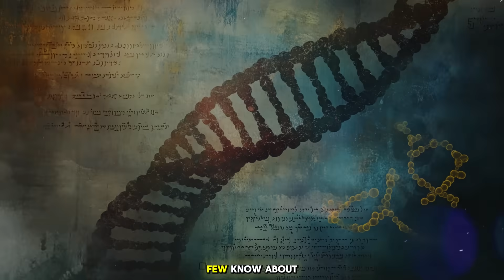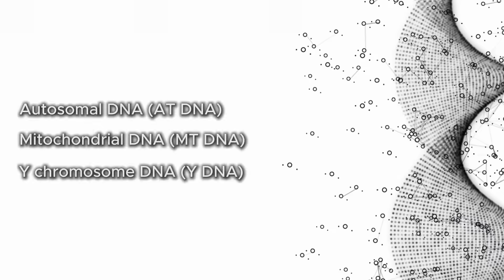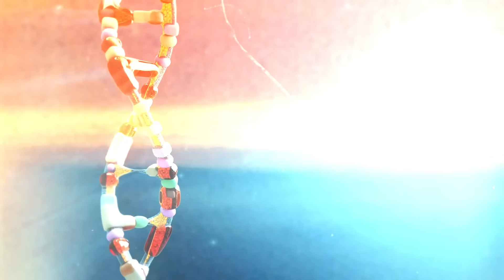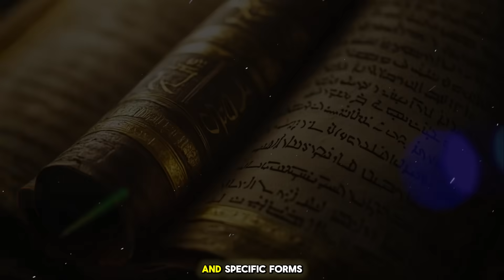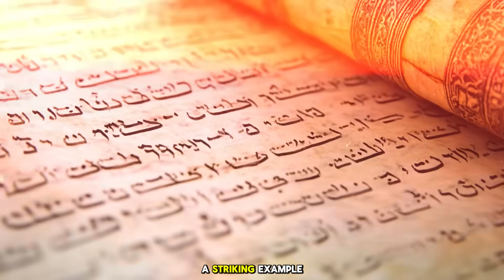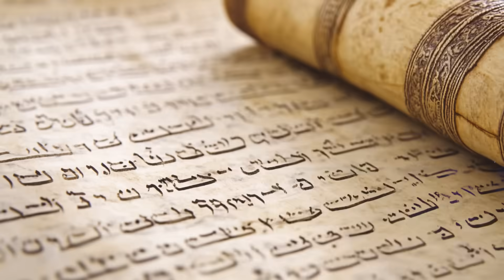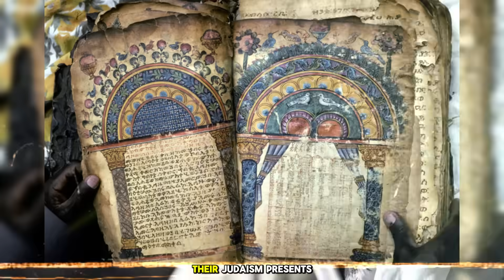THE MYSTERY OF ANCIENT ISRAELITE DNA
Although many are familiar with the Israelites, their culture, language and faith, few truly understand their genetic origins. In this video, we will take a deep dive into the origins of the contemporary Israelite population to determine which of them most resemble the ancient Israelites. Studies on Jewish ancestry on Wikipedia address the origin of the DNA of Palestinians and Samaritans, as well as the Canaanite and Semitic ancestry of the Levant. The Ancestry Brew channel offers additional references, while Jewish genetic studies on Wikipedia and the Ancestry Brew channel explore genetic research conducted by geneticist Ali. These studies investigate the ancient DNA of the Middle East, including Neolithic Canaanite and Semitic populations such as the Natufians and the Anatolian Neolithic farmers. Specific Jewish groups are also covered, such as Ashkenazis, Sephardim and Mizrahim, as well as Samaritans, Beta Israel and Palestinians.